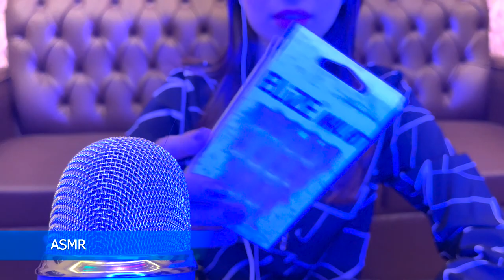ASMR Spinner Sounds | Makeup Brushes Sound | Plastic Bag Sound | Fall Asleep || Mawra Asmr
The family you’ve always needed. This is your safe space, and if nobody has told you they loved you today, I love you, with all of my person. We sound like a cult, because we probably are.

I hope this suffices as the ONLY ASMR video you will EVER need! I’ve included tons of tingly magic for you to relax or sleep to, hopefully both. Including bunches of mimic sounds and tapping, close your eyes, and unintentional ASMR for you, too, family. I’m happy to be back with you and hope to stay by your side. Know you have family in me, always. See you soon!